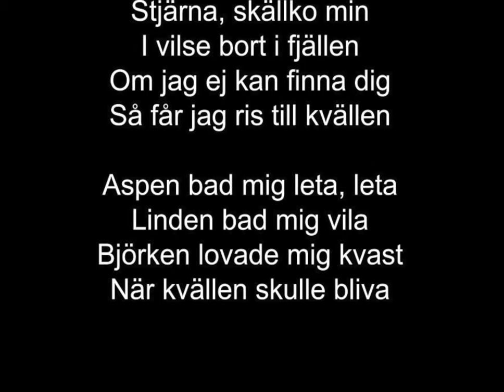Kling, klang, klockan slår - instrumental med text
Undervisning i musik för elever i grundskolan
Music Education for children.